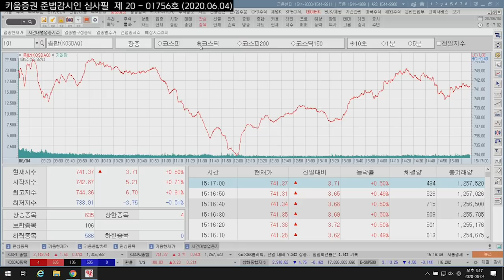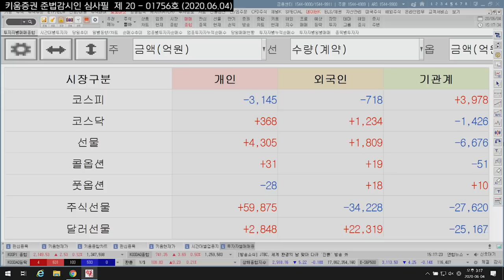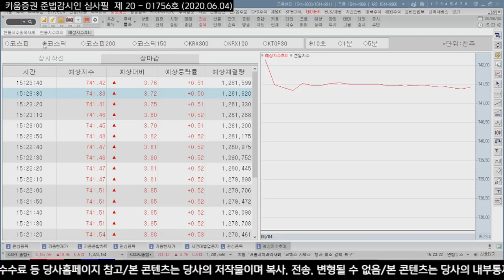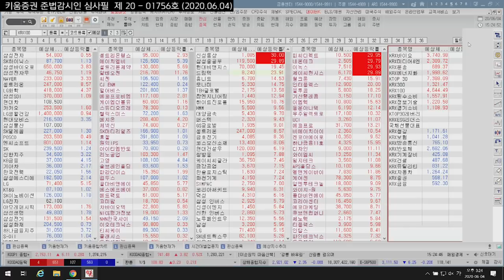코스닥 12개월만에 740선 돌파! 종목별 순환매 계속? (마감시황.주식투자/20.06.04)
글로벌 경기개선, 경제재개의 기대감으로 시장에 대한 투자심리가 흐름
조지플로이드 관련 시위도 평화적으로 진행됨으로써
관련한 불확실성 또한 완화됨
어제 미증시가 강세를 보임에 따라 우리 증시도 강세로 출발
경기회복에 대한 가능성이 제시되면서 투자심리도 개선
그러나 장 마감 직전 중국의 미국산 농산물 수입 일부 취소와
미-중 항공운항 중단등의 이슈로 마찰이 심화되자 매물이 철회됨
전반적으로 지수 방향성은 중국 증시와 비슷한 모습.
김순영 채널K 앵커, 최재원 선임연구원 키움증권 투자전략팀
「구독」과 「좋아요」 눌러주세요~